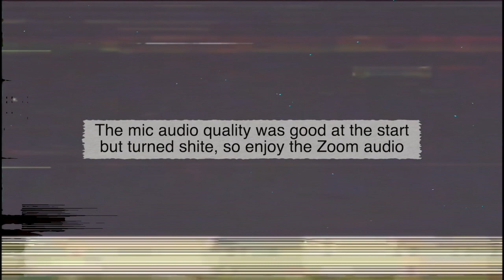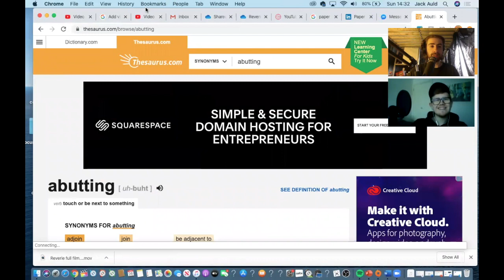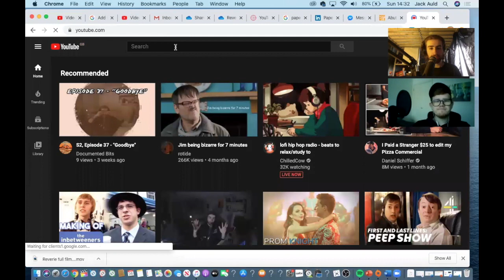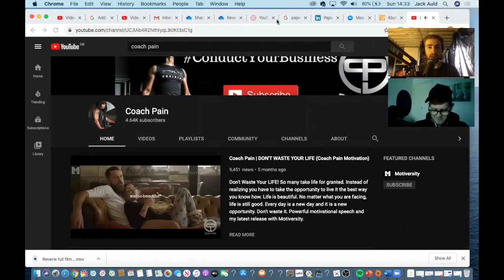S2, Episode 40 - "This Episode is All About Motivation"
Josh motivates, you listen and get motivated. Simple.